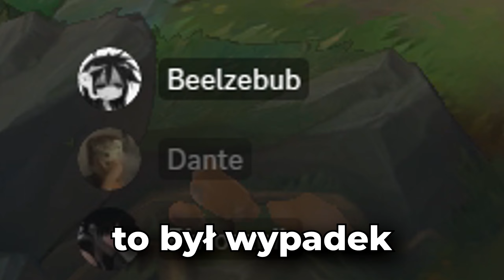CZUJĘ POTĘGĘ MUSZE WYKORZYSTAĆ KKO#15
Opisy są dla siusiaczków. Dlatego dla Was go napiszę ❤.Jako iż jest to materiał wybitny i sięgamy tylko do najwyższych sfer ludzi jak i podludzi oraz nadludzi (me and the boys) wszystkim życzę miłego podglądu na Naszą twórczość. Dziękujemy całą ekipą za obejrzenie materiału wideo i życzymy wszystkiego dobrego od całej organizacji w nowym roku, smacznego jajka jak i teraz żeby Wam się w życiu powodziło ❤❤❤

Muzyka z outro:
👉 Credits